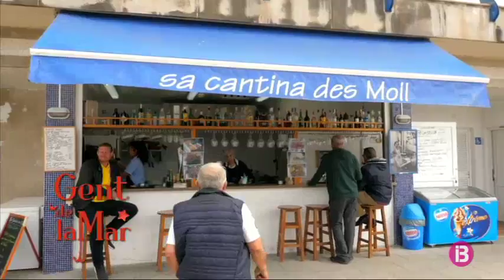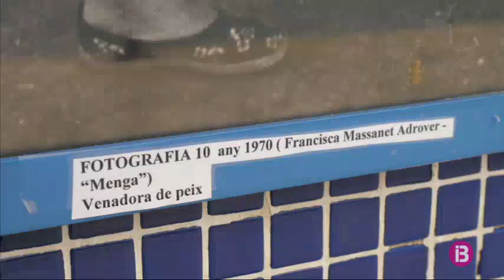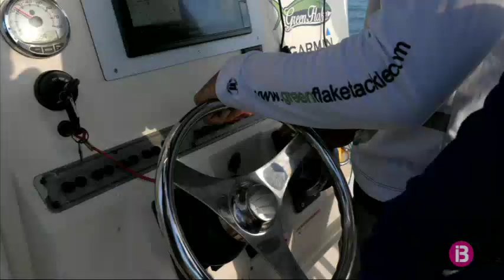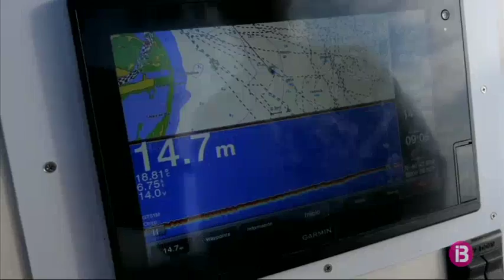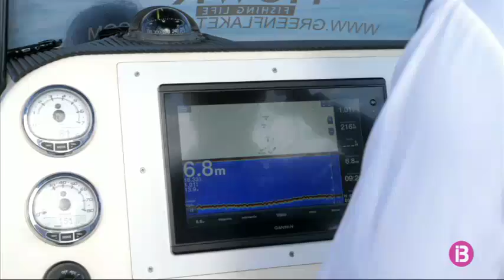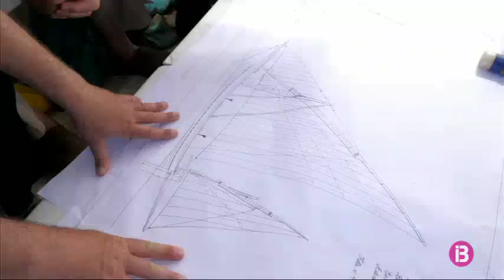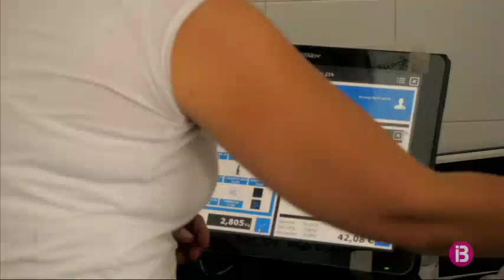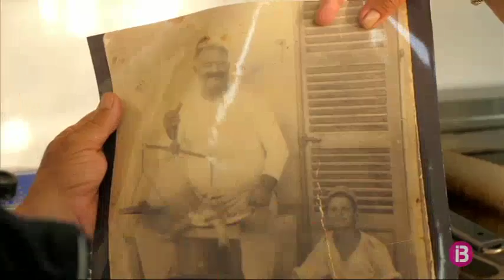Gent de la mar [Cap. 151] - Pesca al Delta de l’Ebre i els mestres d’aixa de Formentera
Pedro Carbonell viatjarà fins al Delta de l’Ebre per passar una jornada amb Adrià Vidal, un mallorquí resident a la zona. Coneixerem la trajectòria d’aquest pescador intrèpid i veurem com intentaran pescar pelàgics de gran mida.

Manolo Barahona  visitarà la Cantina des Moll de Cala Ratjada per conèixer Fanny Fuster. Viuran l’arribada de les barques de bou i acabaran cuinant una fritada de peix.

David Oliver coneixerà la feina de restauració d’embarcacions que duu a terme la Plataforma Ciutadana de Formentera. Parlarem amb Ramon Maians, mestre d’aixa retirat que col·labora en aquest projecte. A més, visitarem el varador des Caló de s’Alga.

També aprendrem a cuinar un turbot gratinat amb allioli d’alls negres i visitarem Lluís Resines, autor d’un còmic sobre el virot.